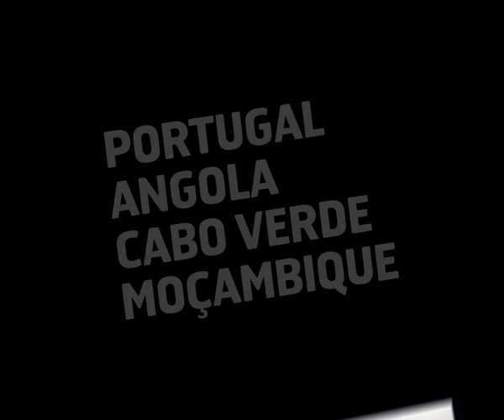Spot SOL TV